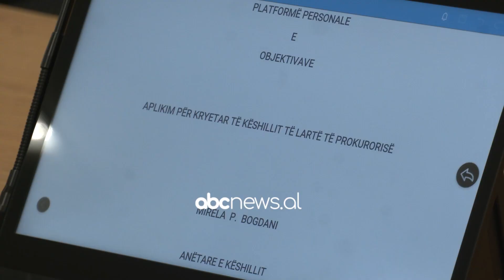Zgjidhet kreu i KLP/ Mirela Bogdani mori 10 vota, pason në detyrë Alfred Ballën | ABC News Albania